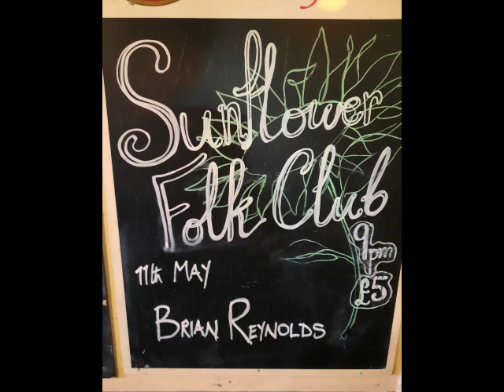Rootin performed at the Sunflower Folk Club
Still Rootin after all thee years. No end to this work practice.